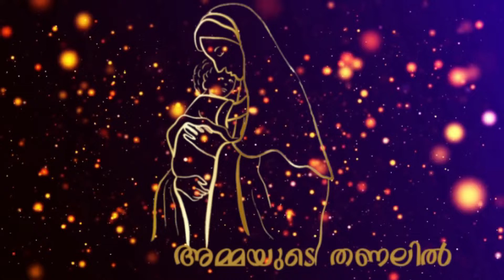അമ്മയുടെ തണലിൽ* _ പതിനാലാം ദിവസം _ |സ്വർഗ്ഗാരോപണ തിരുനാൾ | Little Flower Church, Elamkulam.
August 15 പരിശുദ്ധ അമ്മയുടെ സ്വർഗ്ഗാരോപണ തിരുനാൾ ആചരിക്കുമ്പോൾ അമ്മയുടെ തണലിൽ നമുക്കും ചേർന്നിരിക്കാം... പ്രാർത്ഥിക്കാം... വളരാം, അമ്മയുടെ കരം പിടിച്ച് ക്രിസ്തുവിലേക്ക്...

 അമ്മയുടെ തണലിൽ
പതിനാലാം ദിവസം
*ശക്തനായവന്‍ എനിക്കു വലിയ കാര്യങ്ങള്‍ ചെയ്തിരിക്കുന്നു. അവിടുത്തെ നാമം പരിശുദ്ധമാണ്‌.
                                               [വി. ലൂക്കാ. 1;49]*